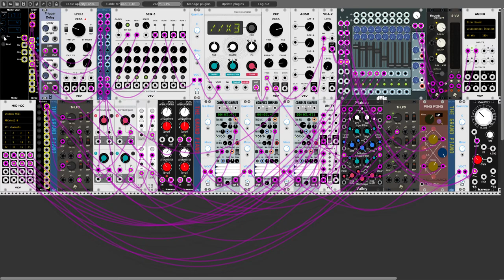Grand piano - VCV Rack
Finally, since a long time, made a track that I dare to post here.
It is called 'Grand piano'.
The reason for this title is that it contains a sample of a grand piano. Surprise!

Made entirely in VCV Rack which you can get totally free